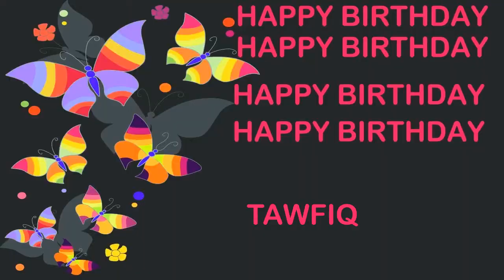Tawfiq Birthday Postcards & Postales - Happy Birthday